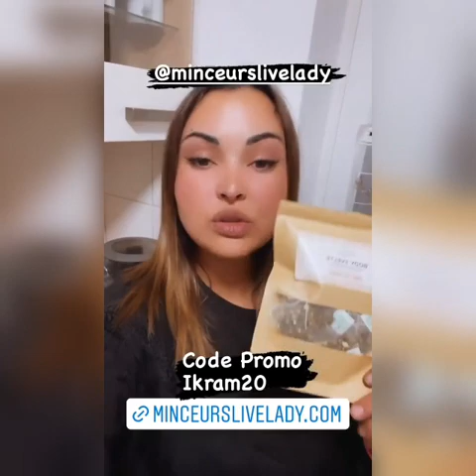ikram bellanova منتج لزيادة الوزن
ikram bellanova.AboFlah